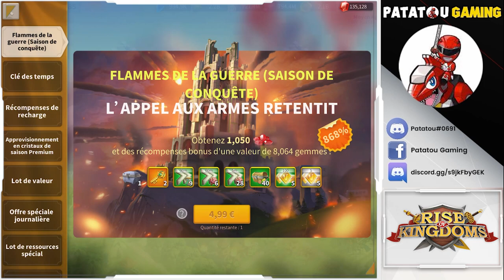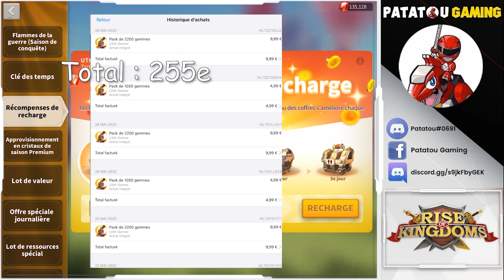COMBIEN J'AI DEPENSÉ D'EUROS DANS ROK POUR MON KVK! RISE OF KINDGOMS